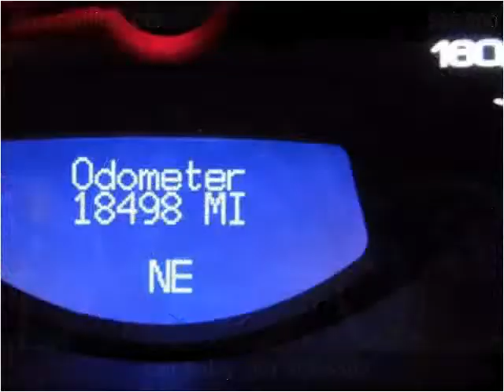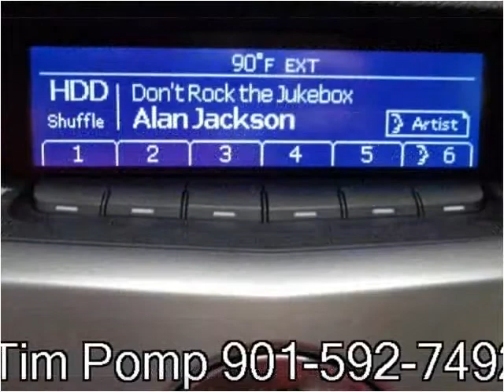2013 Cadillac CTS Used Cars Memphis TN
This 2013 Cadillac CTS is available from Mt. Moriah Auto Sales.